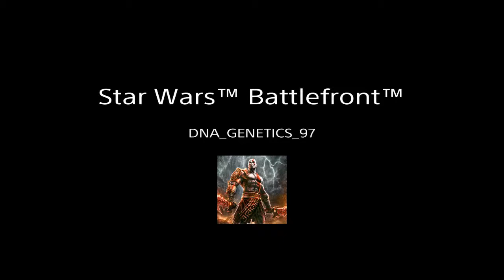Star wars battlefront 3 ps4 Hero FEED